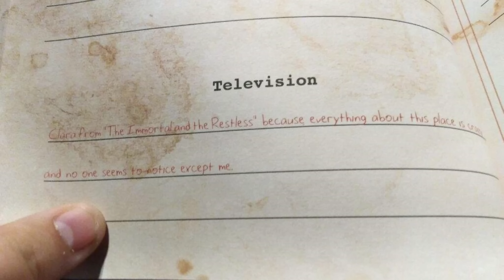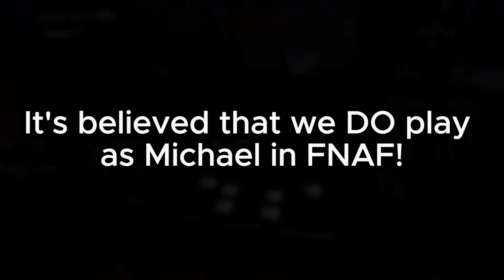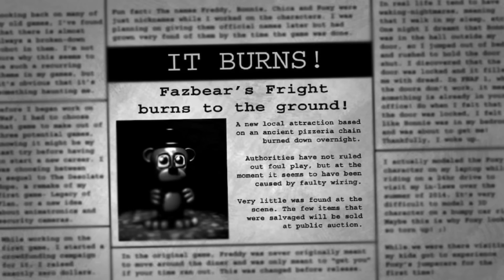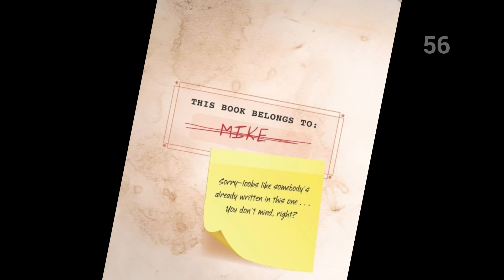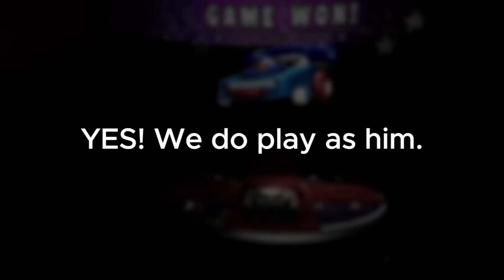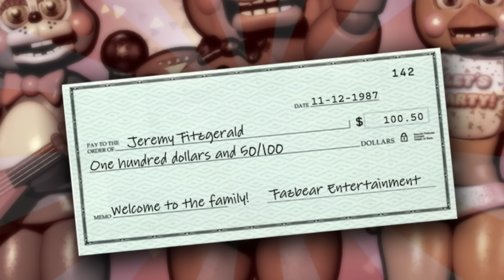How Many FNAF Games Do You Play As Michael Afton?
Michael Afton is a prominent character in the FNAF series, many believing him to be the character we play as in EVERY FNAF game. Is this true? Let's find out!

All music and sounds are owned by Scott Cawthon, Steel Wool, and the Five Nights at Freddy's series.

Timestamps:

00:00 - Intro
00:35 - Recap
01:10 - FNAF 1
02:09 - FNAF 2
03:28 - FNAF 3
04:35 - FNAF 4
06:17 - FNAF World
06:30 - Sister Location
07:12 - Pizzeria Simulator
07:56 - Ultimate Custom Night
08:30 - Where's the rest?
09:56 - Outro